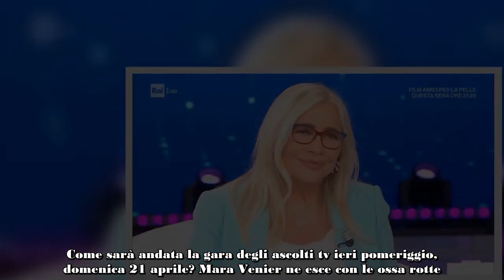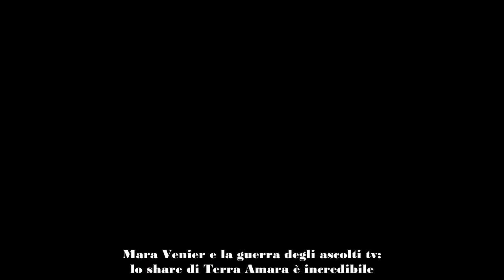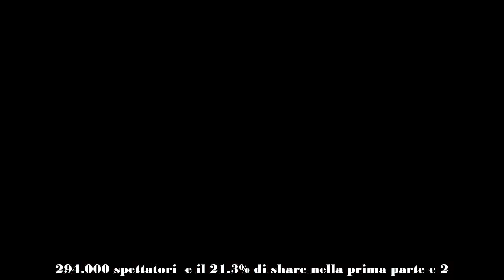MARA VENIER SPROFONDA NELL'ABISSO DEGLI ASCOLTI TV SHARE DA CAPOGIRO PER TERRA AMARA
Come sarà andata la gara degli ascolti tv ieri pomeriggio, domenica 21 aprile? Mara Venier ne esce con le ossa rotte.

La domenica di Rai 1 continua a tingersi dei colori di Domenica In, con Mara Venier e gli ospiti che ogni settimana si susseguono nel popolare studio romano. Si spazia dalla musica alla televisione, con dei talk spesso dedicati a personaggi purtroppo scomparsi, che amici e familiari hanno il piacere di ricordare. Ieri ad esempio è stato il turno di Walter Chiari, con suo figlio Simone Annichiarico che ha ripercorso le tappe salienti della vita e della carriera di un immenso professionista.